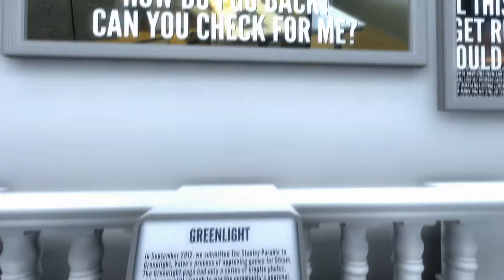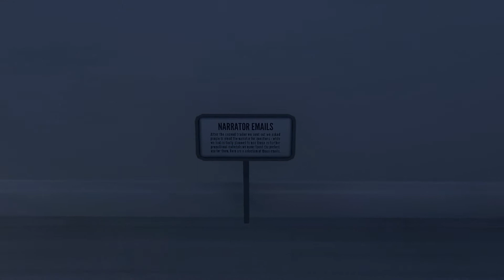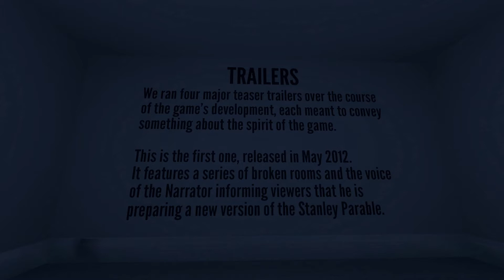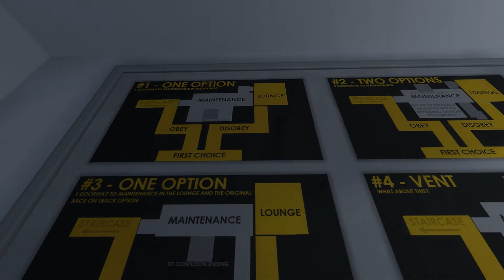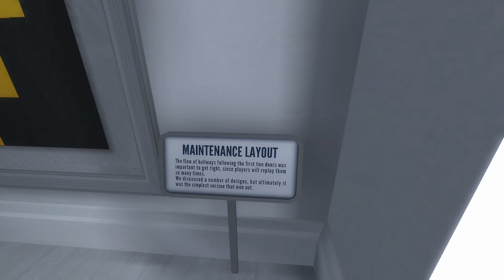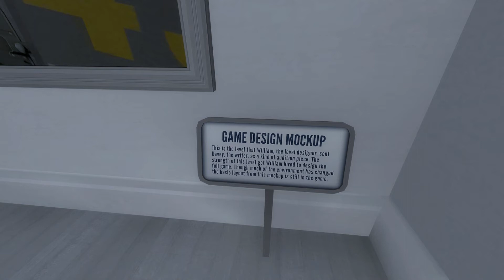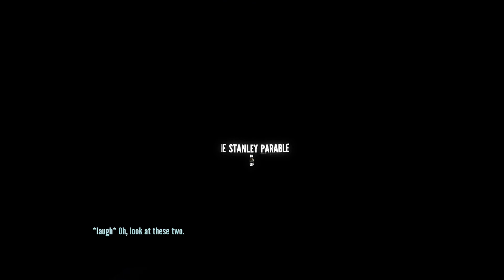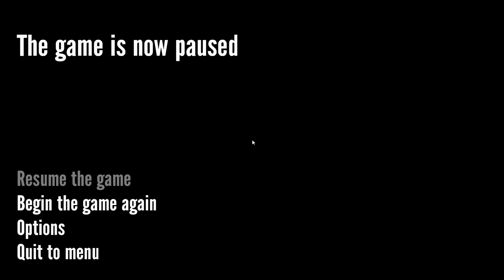Let's Play The Stanley Parable - Episode 11 (Blind)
More touring of the museum, and then just an empty darkness ahead of us.

But I really love the fact that they made this kind of a museum for us. ^^

And apologies for a late upload, got a headache last night, so did not really get to do this!